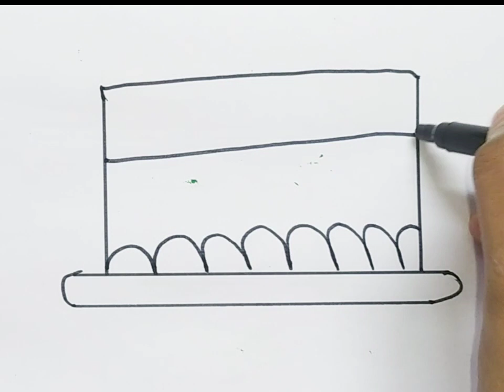How To Draw A Birthday Cake | Birthday Cake Drawing | Smart Kid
Topics covered:

how to draw a birthday cake step by step
how to draw a cake step by step
how to draw easy
draw birthday cake
how to draw a cute cake
birthday cake
how to draw a birthday cake with candles